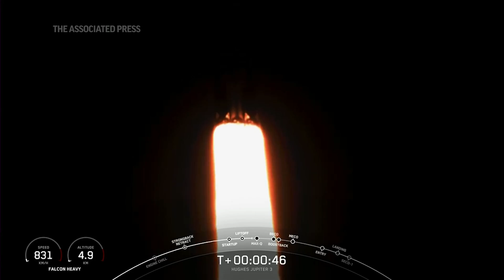SpaceX Falcon Heavy rocket launches JUPITER 3 satellite into orbit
SpaceX’s Falcon Heavy rocket successfully launched the JUPITER 3 broadband communications satellite into orbit on Friday. The rocket’s side boosters landed at Cape Canaveral Space Force Station a few minutes after launch. (July 28)